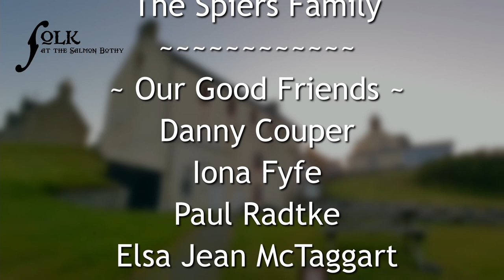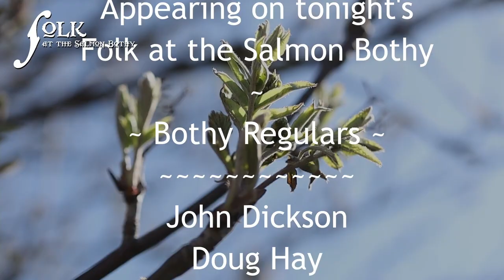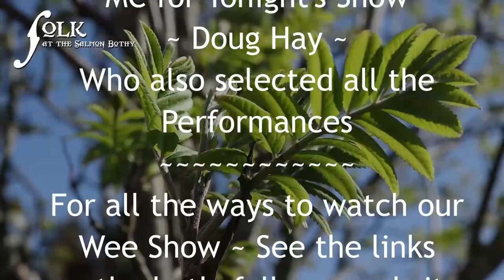Friday Night with Folk at the Salmon Bothy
Wiz yon bad weather the Gaab 'o' May?
Better bide in on Friday nicht 'n' watch this!

~ Bothy Regulars ~
John Dickson
Doug Hay
Debbie Taylor
Fats Vandyke
Northern Shore
The Spiers Family
~ Our Good Friends ~
Danny Couper
Iona Fyfe
Paul Radtke
Elsa Jean McTaggart
Gary Lister
And a Special Extended Set
from
Tich Frier
MC for Tonight's Show
~ Doug Hay ~
Who also selected all the
Performances

Folk at the Salmon Bothy is a folk music club based in Portsoy In NE Scotland